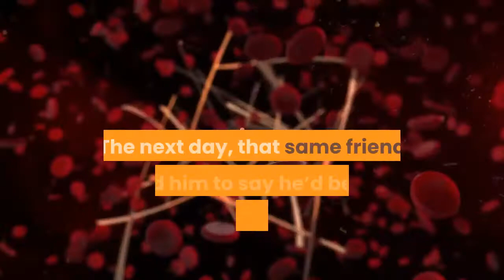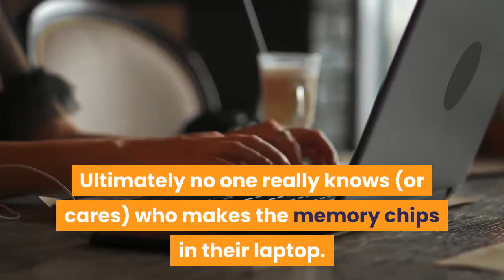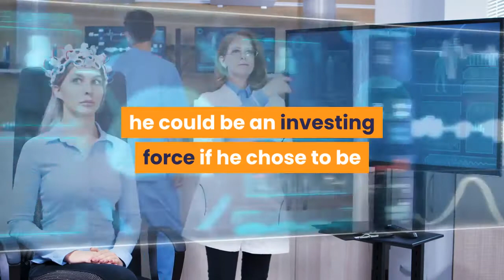Why A Tech Billionaire’s $50 Million Bet On A Covid Testing Firm Is Still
John Tu, the cofounder of computer memory maker Kingston Technology, had a close call in July. In a sliver of normalcy as Covid-19 surged across the country, Tu was chatting in close proximity with a friend - not wearing a mask. The next day, that same friend called him to say he’d been in contact with someone who tested positive for the virus. Tu, 79, decided to get tested. Instead of going to urgent care and waiting a week or more for his results, or summoning a private doctor like many other billionaires, he phoned his son. “Do you have one of your machines available," he asked. "Come home now."Jonathan, 33, rushed over with a device, roughly the shape and size of a computer tower, that could turn around coronavirus results within an hour. Jonathan got it from medical diagnostics company, Fluxergy, where he is chief financial officer. At the Irvine, Calif.-based company, his job is to keep an eye on the bottom line, so he had never actually administered the test himself. But the device was designed to be used by anyone with a little training, even if it hadn’t yet been approved by the U. S. Food and Drug Administration. So, Tu, the sole investor in the diagnostic company,  leaned his head back as his son stuck a swab up his nose and tickled what felt like his frontal lobe. It came back negative, a result later confirmed by an outside test. Fluxergy’s analyzer, which automates the kinds of medical diagnostic tests performed in a lab and is designed to be used in urgent cares, office clinics and other community health facilities, snagged John Tu’s attention — and financial backing — years ago. Fluxergy CEO and cofounder Tej Patel, 32, is a childhood friend of Jonathan Tu, who pitched the point-of-care test to his father as a “billion-dollar idea” back in 2013. It’s not a huge surprise that Tu agreed to invest. “If you have a good partnership, that is the key point that makes you be successful,” he recalls “So I thought from the beginning that they have the quality. They're nerdy, but they think right.”Tu has built a storied career and $6.5 billion fortune around the notion that all business is personal. In 1982, he put his trust in friend and basketball partner David Sun, who had a hunch that personal computers would be the next big thing. They grew computer memory company Kingston Technology into an industry leader by prioritizing relationships with customers and employees. Personal connections turned out to be more important than technology in a quickly commodifying business. Ultimately no one really knows (or cares) who makes the memory chips in their laptop. The company, which Tu and Sun still run as CEO and chief operating officer, respectively, now does nearly $13 billion in sales. With that kind of capital and clout, he could be an investing force if he chose to be but instead has apparently invested in only a few start-ups run by people he knows — a manufacturer and an AI company, both founded by friends in Taiwan.